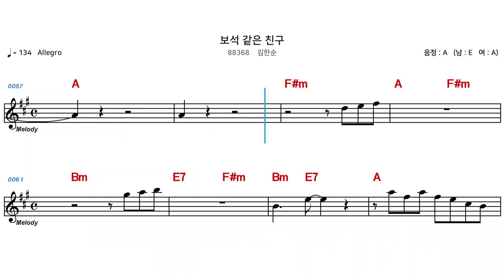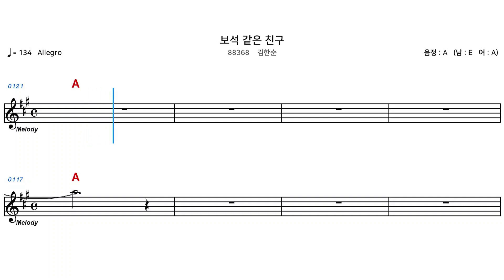(MR) 88368 보석같은친구 - 김한순